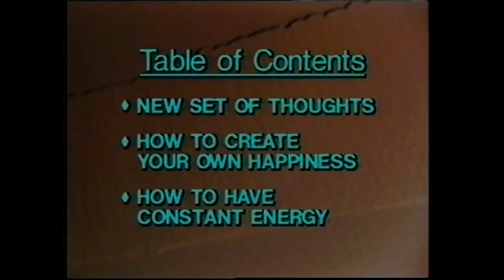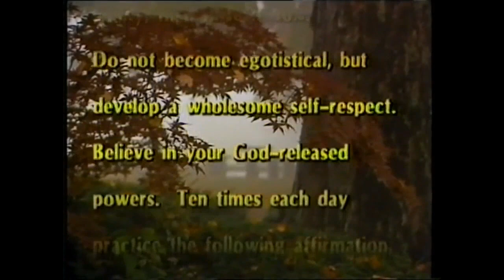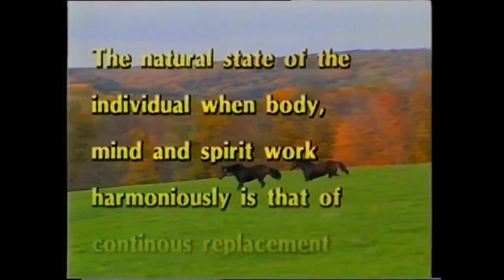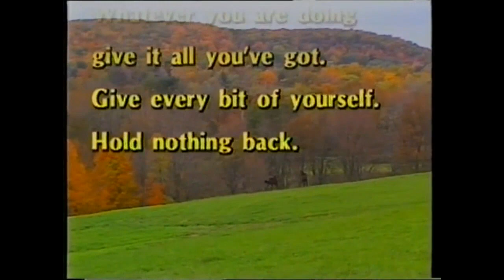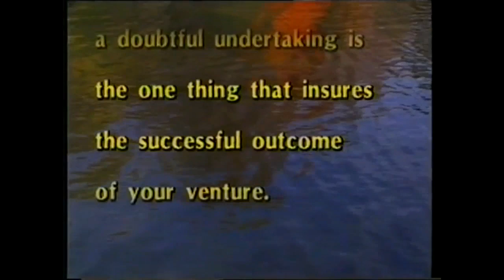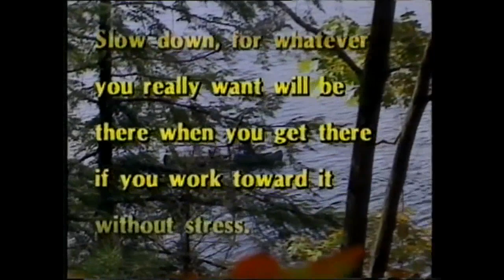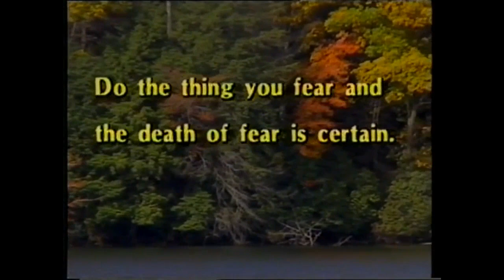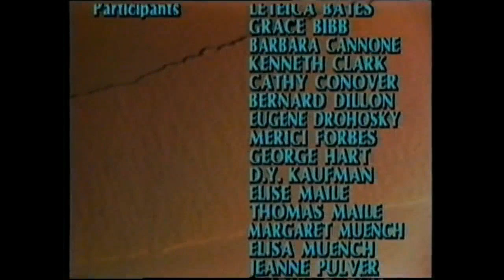The Power of Positive Thinking (home video) - Conversations with Norman Vincent Peale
“The Power of Positive Thinking: Conversations with Norman Vincent Peale.” A home video presentation hosted and written by Dr Norman Vincent Peale who was also the production consultant.

The video was filmed in and around Quaker Hill and Pawling, New York, including at Dr Peale's residence in Old Quaker Hill Road, Quaker Hill. Also featured in the video are Dr Peale’s wife Ruth Stafford Peale and several other Pawling and Quaker Hill residents.

The video presentation is based on Dr Peale’s best-selling book The Power of Positive Thinking.

The Rev. Dr Norman Vincent Peale (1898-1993) was an American minister of religion, spiritual philosopher, best-selling author, publisher, broadcaster, lecturer, speaker and Presidential envoy. His many books include The Art of Living (1937), You Can Win (1938), Faith is the Answer: A Psychiatrist and a Pastor Discuss Your Problems (1940) [with Smiley Blanton MD], A Guide to Confident Living (1948), The Art of Real Happiness (1950) [with Smiley Blanton MD], The Power of Positive Thinking (1952), Stay Alive All Your Life (1957), The Amazing Results of Positive Thinking (1959), The Tough-Minded Optimist (1961), Sin, Sex and Self-Control (1965), The Healing of Sorrow (1966), Enthusiasm Makes the Difference (1967), You Can if You Think You Can (1974), The Positive Power of Jesus Christ (1980), Power of the Plus Factor (1987), The Power of Positive Living (1990), This Incredible Century (1990), Bible Power for Successful Living (1993) [with Donald T. Kauffman], My Favorite Bible Passages (1995), Life Beyond Death (1996), Positive Thinking Bible: Experience the Bible with Norman Vincent Peale (1998), Navigate: How the Bible Can Help You in Every Aspect of Your Life (2013), and Confidence: Biblical Truths for Discovering God's Potential for You (2013).